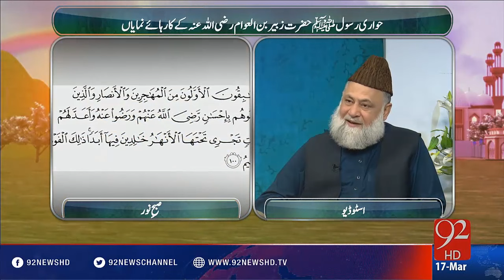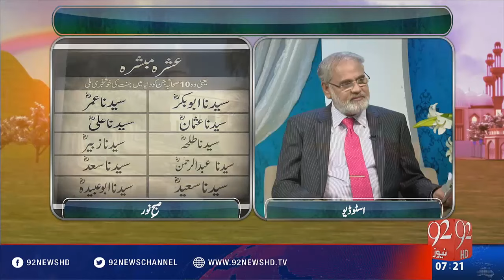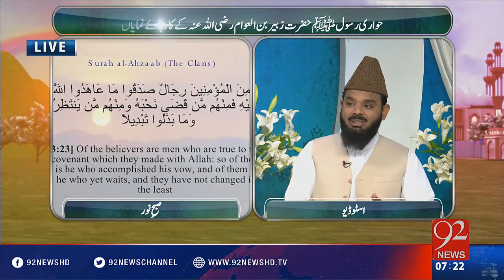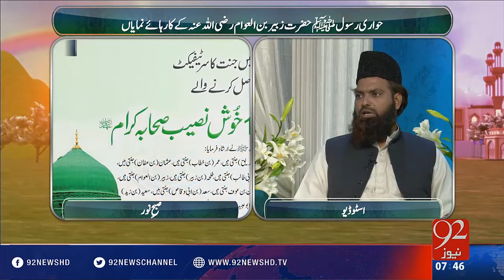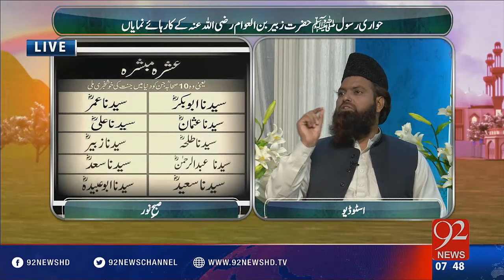Subh e Noor -17-03-16 - 92News HD